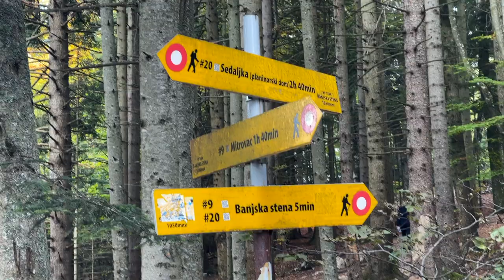Tara Mountain Serbia | The True Beauty Of Serbia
Marvel at The True Beauty Of Serbia by visiting Tara Mountain Serbia.
Want to join our next group trip? Or, have your next vacation customized? Express interest - Please take this survey

Tara national park is no hidden gem but somehow people don't visit it as much as they should. It is quite different from anything you'll see in Serbia. If you're looking for unique places in Serbia, then watch this vlog!

Serbia's nature is mind blowing! We visit 2 lakes and several viewpoints of Tara Mountain Serbia. I suggest visit Serbia in 2022 or 2023 and add these less touristy places in Serbia on your list!

This is Western Serbia. You need to take a bus to Zlatibor from Belgrade. Or if you're driving, you have more mobility and you can also stay at the houseboat in Lake Perucac or any remote cabin in Drevngrad. This way you'll get to experience Serbia in more unique ways than most do.

The best optimization tool used for all my YouTube videos is TubeBuddy